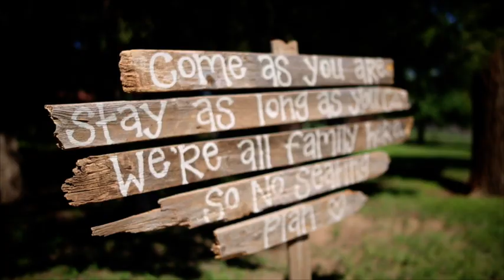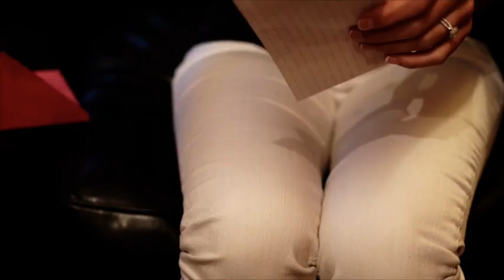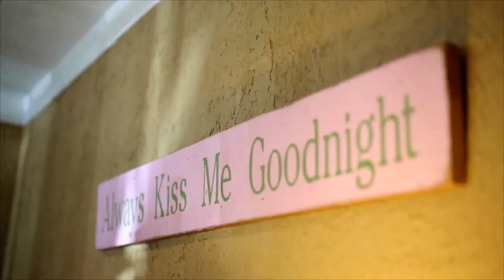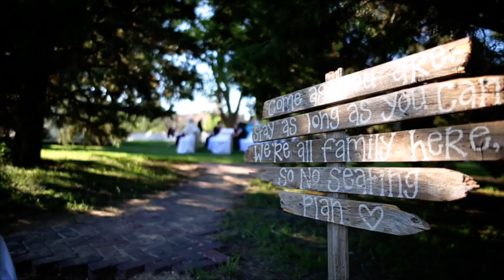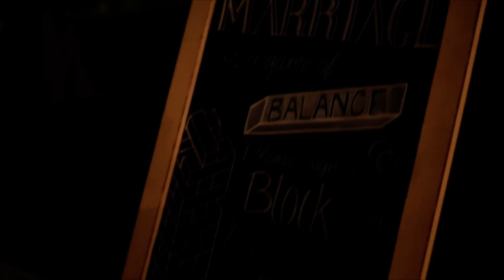Amanda + Thomas Lawson Wedding Documentary | Starlight Canyon | 5.30.2015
Wow! It is hard to even come up with words to describe how amazing Amanda & Thomas' wedding was! Everybody was so much fun and all there to celebrate the joining of "the perfect couple!" By just watching them, you can tell they are so much in love. Your marriage is going to last forever. Huge congrats to you guys!

"Marry Me" // by Train
"Thinking out Loud" // by Ed Sheeran
"Canon in D" // by Music Box Angels
"A Thousand Years" // by Christina Perri
"Pumpin Blood" // by NONONO
"This Will Be (An Everlasting Love) (2003 Remaster)" // by Natalie Cole